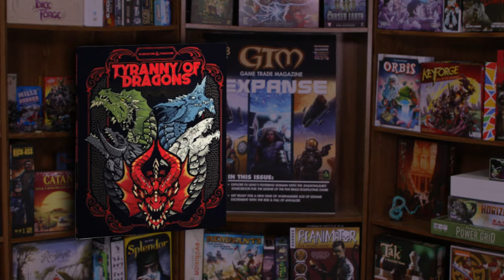New This Week: October 20th- October 26th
Hey Gamers! Wondering what games are at your friendly local game store this week? Let Gretchen(@gretchensettle) tell you about the new and exciting titles that you should pick up this weekend!
Ecos: The First Continent by Alderac Entertainment Group
War Chest: Nobility also by Alderac Entertainment Group
Flip Over Frog by Hub Games
Crave by black Forest Studio
Megacity: Oceania by Hub Games
God of War: The Card Game by CMON
Cracked by Cracked Cards
Elementra - Dragon Academy by DE-EVOLUTION STUDIOS
Town Builder: Coevorden by First Fish Games
Zoo Run by iello
Paranormal Detectives by Lucky Duck Games
Quirky Circuits by Plaid Hat Games
Coralia by R and R Games
Lift Off by Z man Games
Pacific Rim: Extinction Miniatures Game - Saber Athena Jaeger Expansion by River Horse
Monsterpocalypse: Empire of the Apes White Dajan Monster by Privateer Press
Guild Ball The Masons Guild Champ by Steamforged games
WWE HeroClix: Mixed Match Challenge WWE Ring 2-Player Starter Set by WizKids
Wardlings: W4 Orc by WizKids
Game Trade Media
Directed and Edited by Leona Cicone